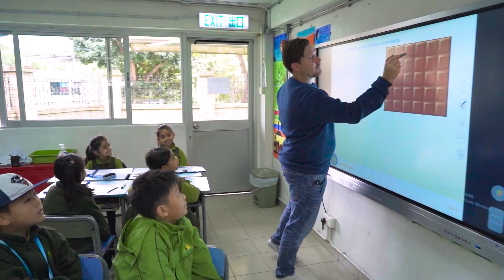L.I.S. is the best!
A few places are still available, in certain year groups, for the 2023/24 academic year.

We will be holding interviews soon for places for the 2024/25 academic year.

Please go to our website to apply.

Video courtesy of:
The Re:collective